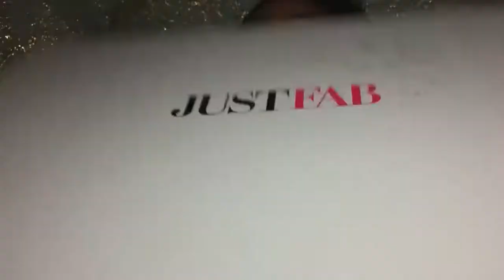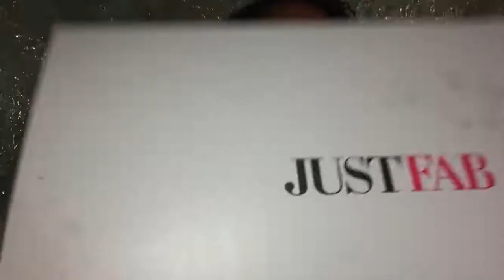GRWN #3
products used:
Cover GIRL
LA PRO
ELF
REAL TECHNIQUE
RUBY KISSES
AIRBORNE
MAC
MALINI

half body WORKOUT1

Cashpapp: $limsavage92 please send me $1

Practicing my squats